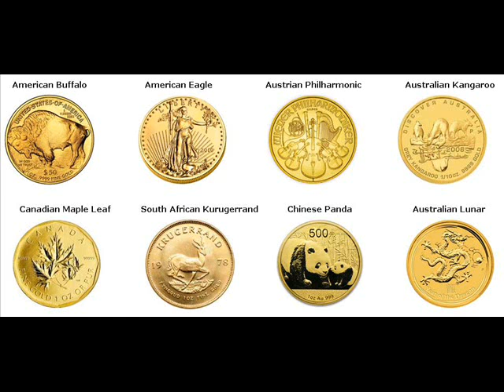Gold Coins For Sale Santo Tomas, Batangas Philippines